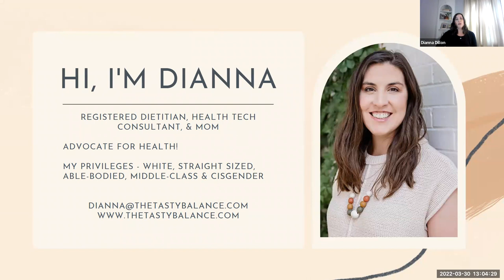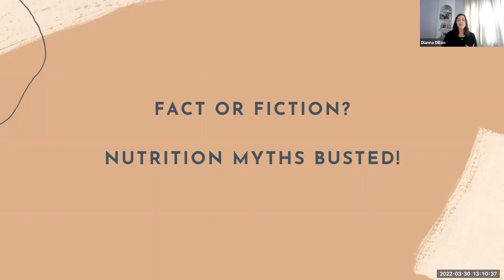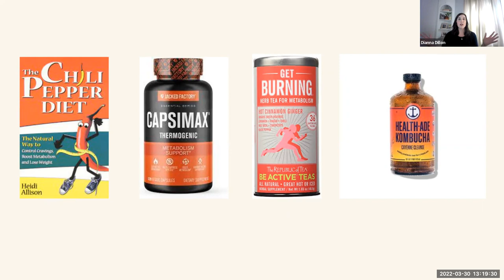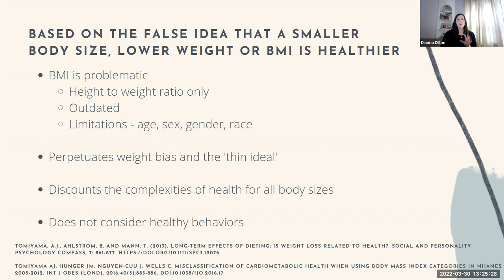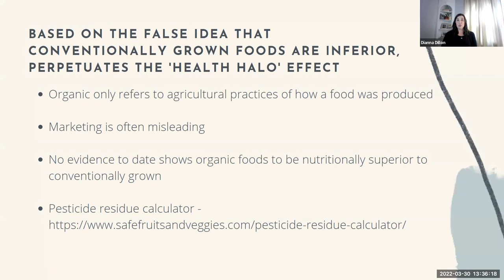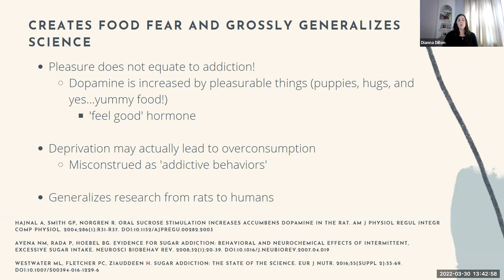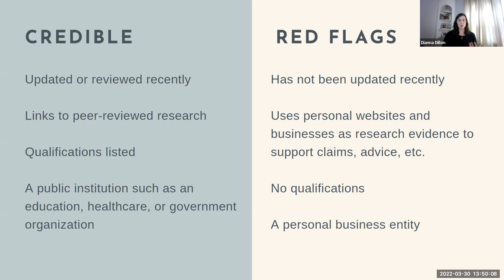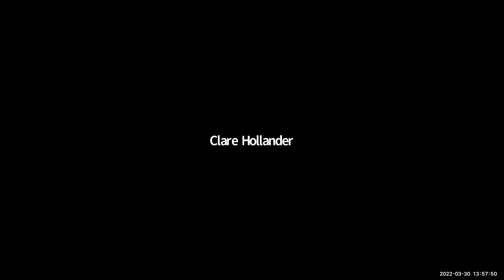Fact or Fiction? Busting Common Nutrition Myths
Nutrition advice found on social media and in headlines is often overblown or inaccurate. Join Registered Dietitian, Dianna Dillon, of The Tasty Balance as she highlights nutrition science to bust common nutrition myths and simple tips to evaluate credible sources and information. This presentation is designed to help you make informed decisions and feel more confident in nourishing yourself.